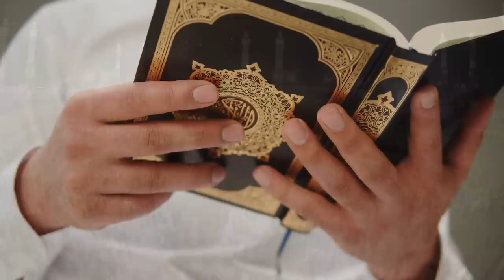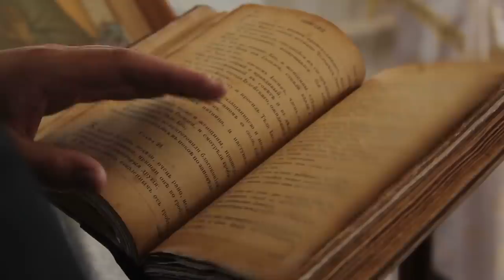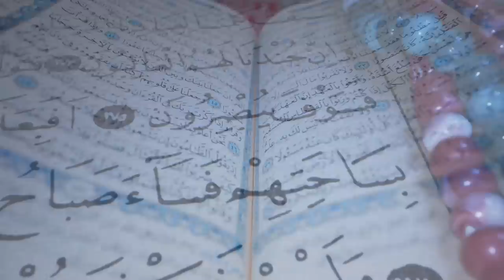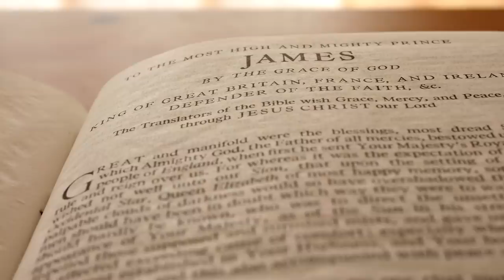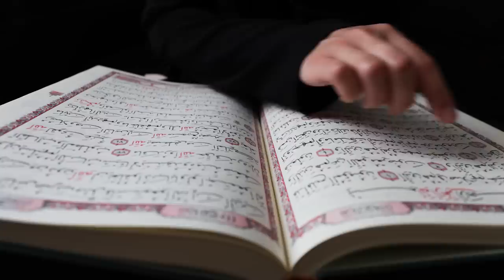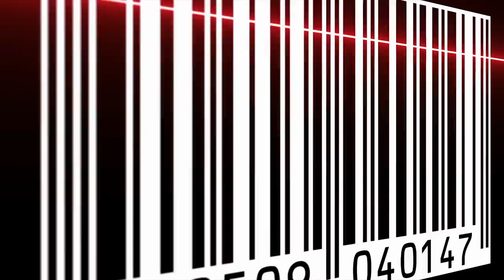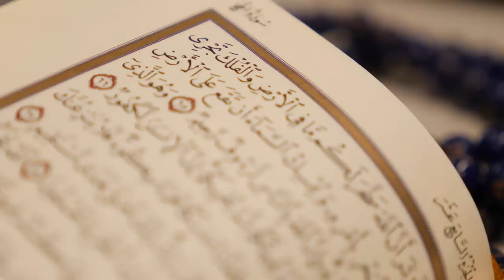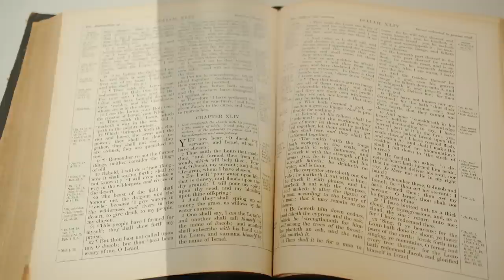The Islamic Antichrist and The Island He's Chained On | Dajjal Island | The Dajjal 2022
The Islamic Antichrist and The Island He's Chained On | Dajjal Island | The Dajjal 2022 Dajjal Island Discovered | Dajjal Signs